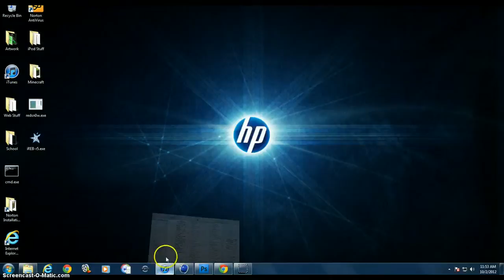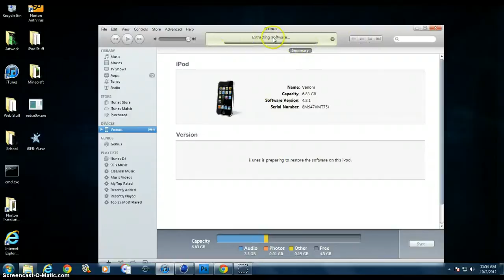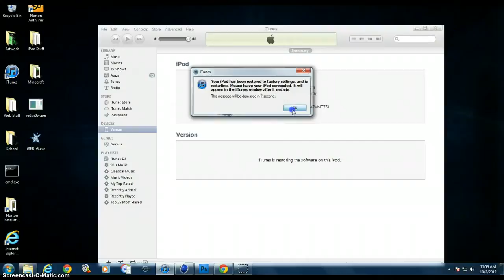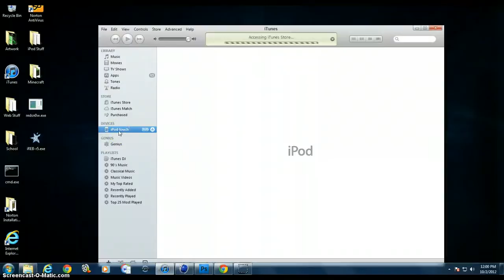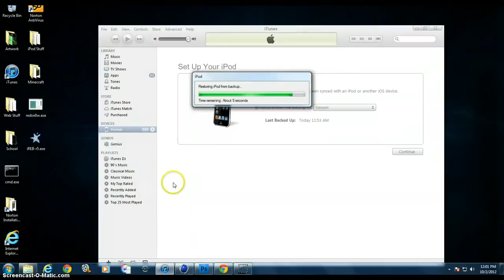How to backup and restore an iDevice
This video will show you how to backup and restore any iDevice.